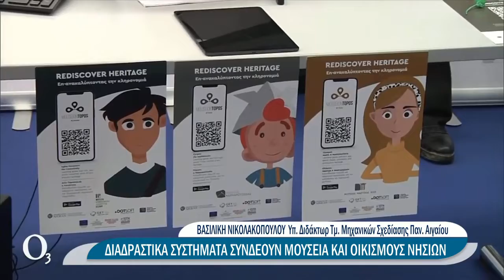Όταν τα μουσεία γίνονται παιχνίδι 15 10 21 ΕΡΤ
Παρουσίαση και επίδειξη των διαδραστικών εγκαταστάσεων του Έργου Μουσείων Τόπος στην εκπομπή 03 της ΕΤ3, από την έκθεση Beyond 4.0, Θεσσαλονίκη 13-17 Οκτωβρίου 2021.